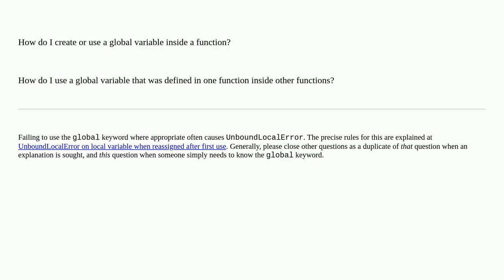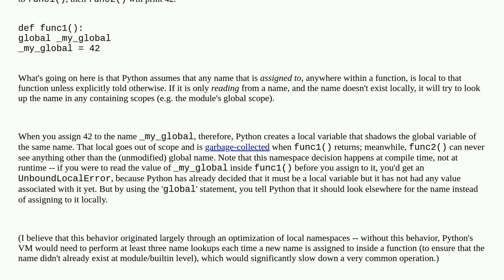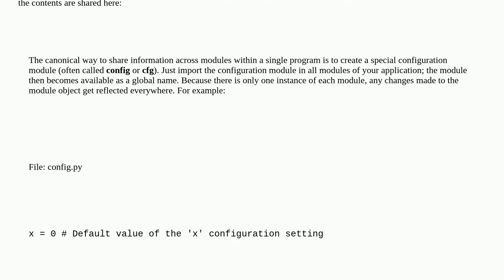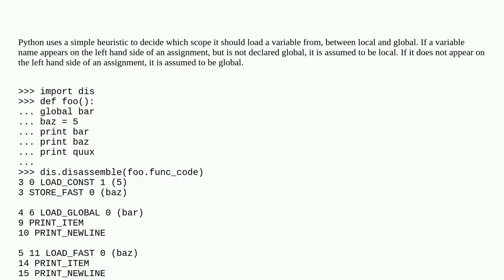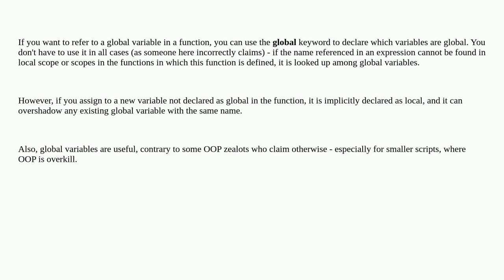Using global variables in a function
A special thanks goes out to the community

  python scope global-variables